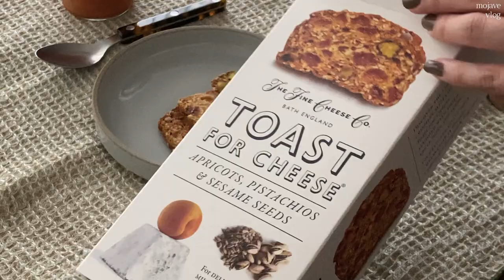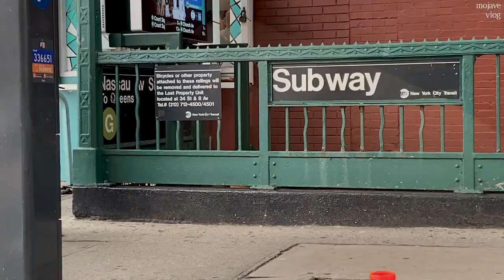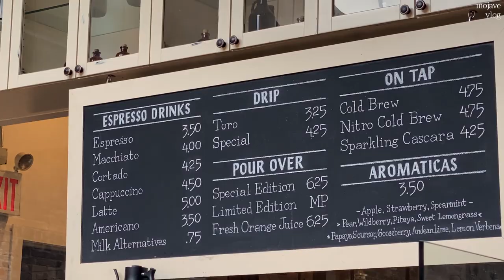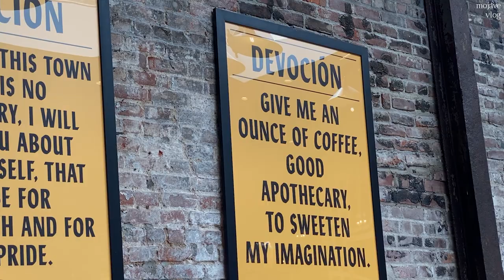[NY vlog]🗽뉴욕일상 | 주말 브런치 | 성게알 스테이크 만들고 | 비오는날 티타임 | 브룩클린 카페 Devocion | [Eng sub]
이번주에는 처음으로 집에서 성게알 스테이크도 만들어보고, 휴가를 떠나기 전에 쌓여있는 업무를 마무리하는 바쁜 한주를 보냈어요! 그래도 주말에 브런치도 먹고 카페도 가는 약간의 여유는 놓치지 않았습니다 :))
영상 재미있게 봐주셨으면 좋겠어요! 그럼 저는 다음 브이로그로 찾아올게요!🙏🏻

**폰케이스 : Redbubble
**흰색 반지: Chanel
**네일폴리쉬: J.Hannah
**찻주전자 : Sazen Tea
**찻잔: Tove
**엑세서리함: Muji

[데일리룩]
Top - Cami NYC
Pants - Zara
Earrings- Mejuri
Bag - By Far
Sneakers - Adidas Temperrun
Jacket - Vpplement
Top - H&M
Shorts - Levi's
Earrings - Numbering
Bag - Paloma Wool
Sneakers - Veja